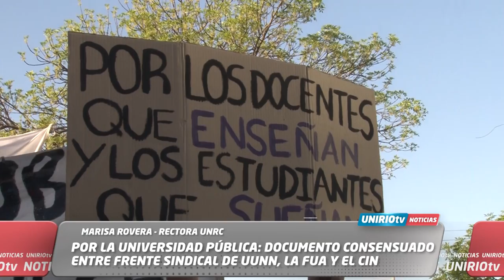POR LA UNIVERSIDAD PÚBLICA: DOCUMENTO CONSENSUADO ENTRE EL FRENTE SINDICAL DE UUNN, LA FUA Y EL CIN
MARISA ROVERA - RECTORA UNRC
UniRio TV
Universidad Nacional de Río Cuarto
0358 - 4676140